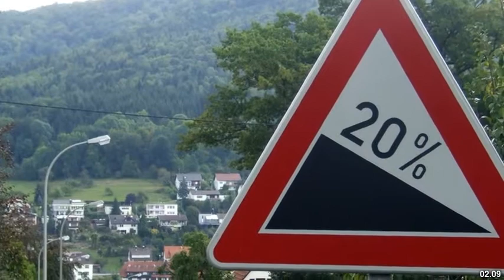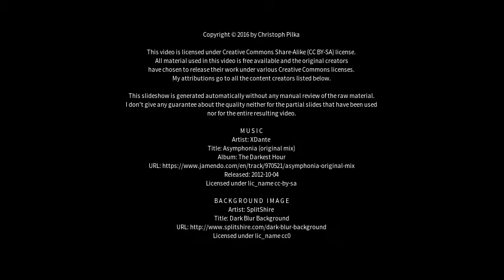Best places to visit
Best places to visit - Albstadt (Germany) Best places to visit - Slideshows from all over the world - City trips, nature pictures, etc.